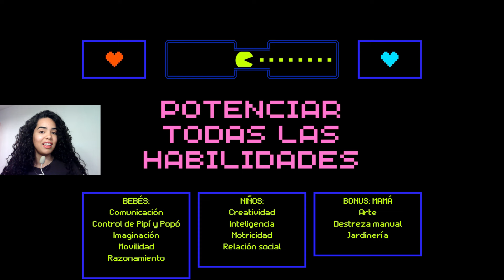Reto 7 biberones || Casa PERFECTA: solo juego BÁSICO y MUY barata.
Hola, hola!
Hoy te traigo una construcción de una casa solo con juego base, pensada para el reto de los 7 biberones, aunque puedes usarla con otros propósitos para un máximo de 6 sims por 18 mil simonelones.
Te agradezco demasiado que te quedes conmigo hasta el final, significa un mundo.

Yo descubrí este reto con el vídeo de mi querida Sra Simmer

Musiquita:
Sims2 soundrack

* Los Sims es un juego para personas de 13 años en adelante.